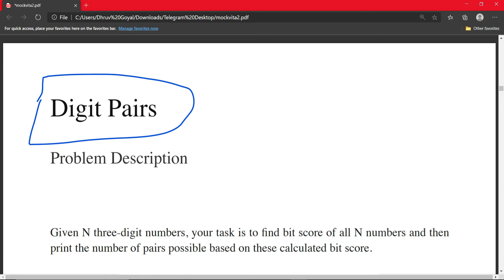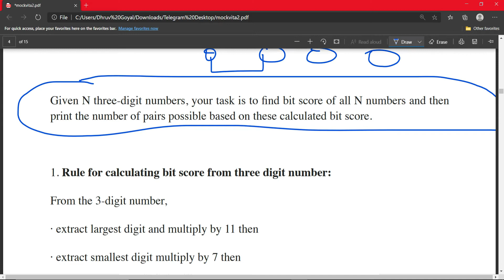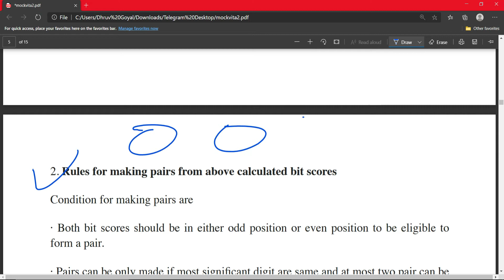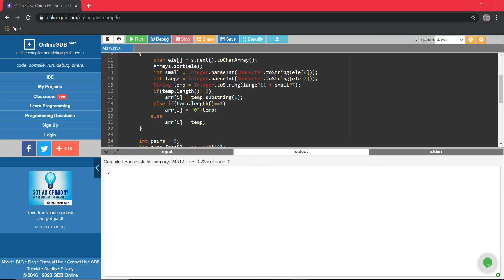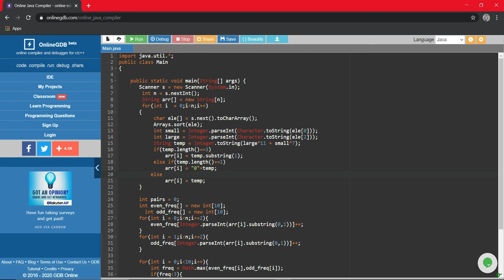TCS MockVita 2 2020 #2 || DIGIT PAIRS PROBLEM || Solution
Hey guyz in this i solved TCS MockVita DIGIT PAIRS PROBLEM .
More problem of TCS MockVita coming soon.